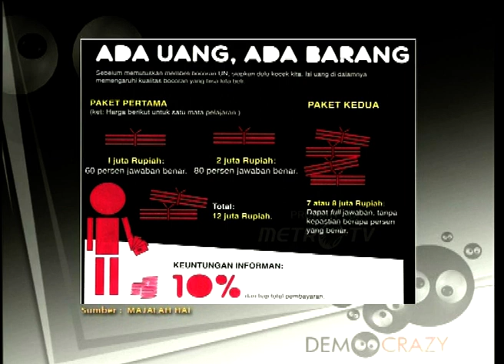"Sidang Parodi" Kebocoran Ujian Nasional Dok. 2016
MetroTV, Sebuah majalah remaja menurunkan liputan khususnya mengenai ujian nasional bocor. Benarkah ujian nasional bocor? Selengkapnya akan dibahas dalam program Sidang Dewan Parodi Rakyat, Metro TV.